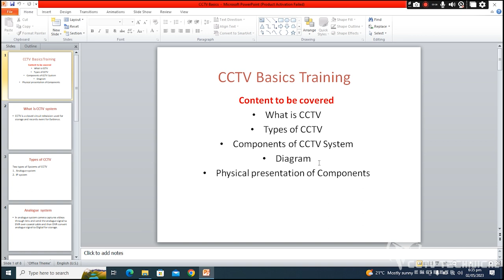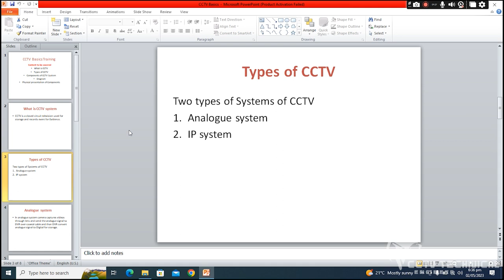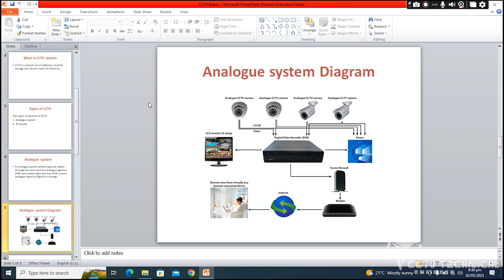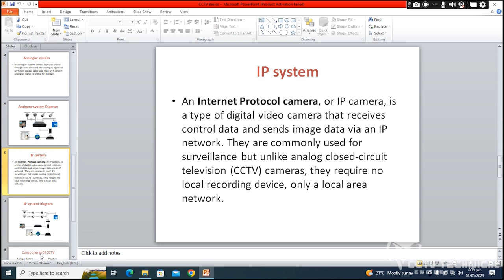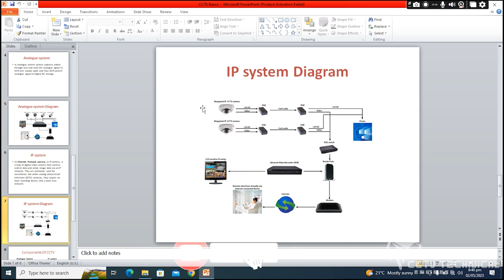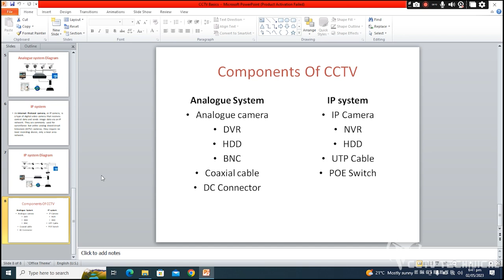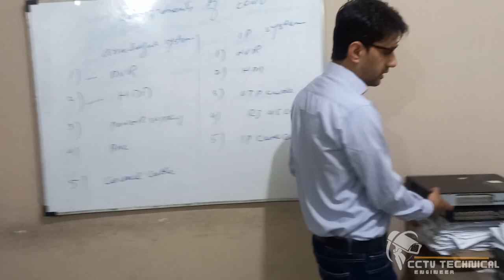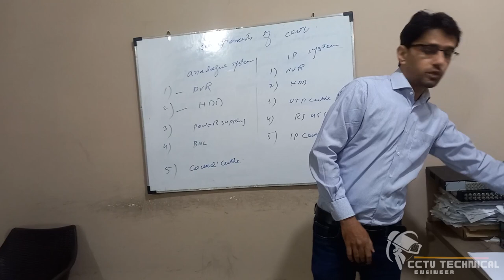Basic Knowledge of CCTV Camera in Urdu || Fundamentals of CCTV system || CCTV Course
Learn Basic Knowledge of CCTV System, Analogue system and IP system cameras.